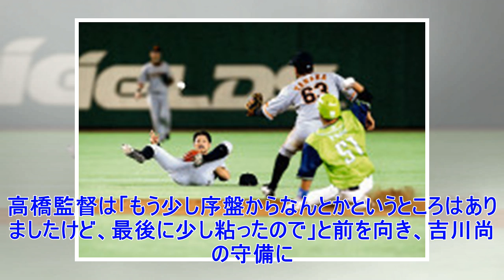✸巨人代役遊撃吉川尚「僕のエラー」アゴ直撃…３失点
‹巨人２－３ヤクルト›◇２４日◇東京ドーム 　巨人が約２カ月ぶりのカード３連勝を逃した。　坂本勇人内野手（２９）が先発メンバーから外れた影響が大きかった。１番遊撃手を務め、今カードは初戦で１０年連続となる２ケタ本塁打を放ち、前日２３日の第２戦も２本の二塁打で２得点をマークするなど好調だった。だがこの日は試合前練習に参加せず、ベンチ入りメンバーに名は連ねたが、姿を現すことはなかった。コンディション不良とみられる。 　２番田中俊、３番マギーがマルチ安打を放ったが、１番に入った陽岱鋼は５打数無安打。守備でも７回１死一塁で、遊撃手の吉川尚への打球は、やや不規則なワンバウンドになり、アゴ下を直撃し、内野安打となった。今季は坂本勇とのコンビでほぼ二塁手に入る吉川尚は「捕れば併殺。僕のエラーです」と反省した。ピンチは拡大し、先発今村の後を受けた沢村が２死満塁までこぎつけたが、最後は西浦に走者一掃の適時二塁打を浴びて、手痛い３点を失った。 　最終回は代打攻勢で２点を返し、１点差まで迫ったが反撃は及ばなかった。高橋監督は「もう少し序盤からなんとかというところはありましたけど、最後に少し粘ったので」と前を...